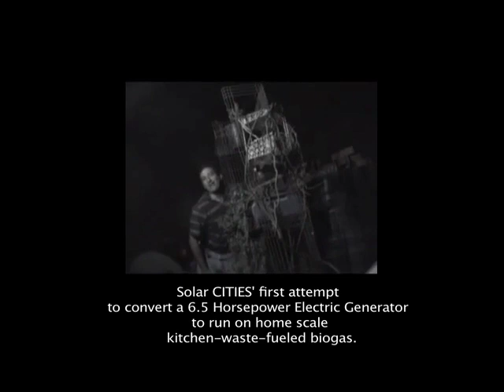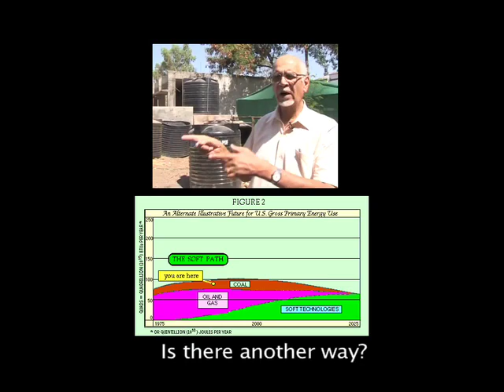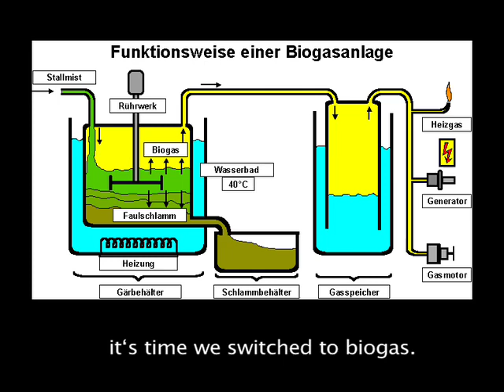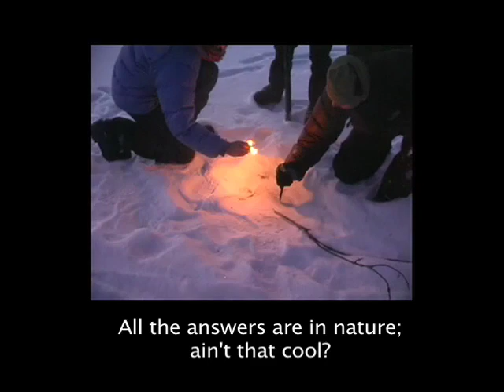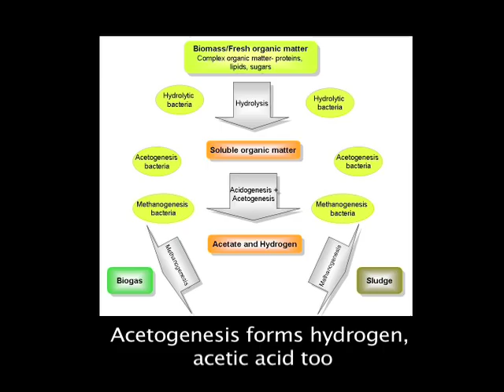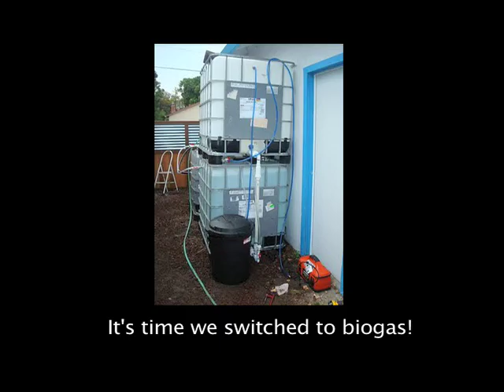Making Biogas is a Gas, Gas, Gas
This is a version of the song without the longer intro; it starts with  a 30 second clip of Solar CITIES running a biogas powered engine to light the rooftop of Hanna Fathy's house in the Zabaleen neighborhood in Cairo Egypt then gets immediately to the music-video about how easy (and necessary) it is to switch from fossil fuels to biogas.